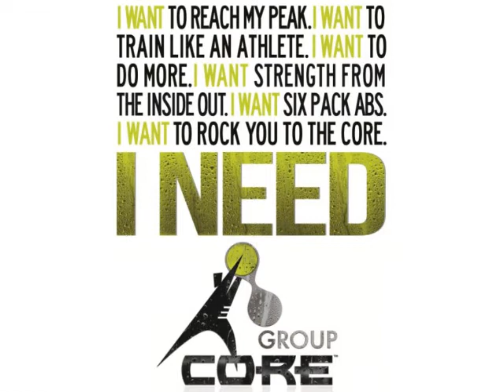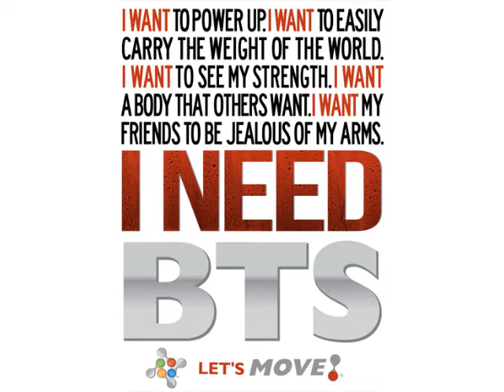BTS on Demopoullos Morning Show - GroupCore!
Let's get Hard Core! Train like an athlete in 30 action-packed minutes. A strong core, from your shoulders to your hips, will improve your athletic performance, will help prevent back pain and give you ripped abs! Expert coaching and motivating music will guide you through functional and integrated exercises using your body weight, weight plates, a towel and a platform - all to challenge you like never before. Reach Your Peak with Group Core!